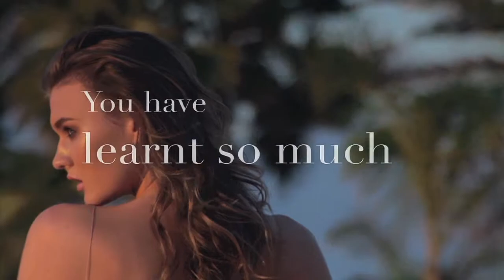Skin Respect - The Collection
The most sophisticated anti age skincare and tanning collection. Made for people who demand amazing results from products with superbly pure formulations. Apple revives skin, Chamomile calms skin, Neroli Oil nourishes skin and Kiwi refreshes skin.